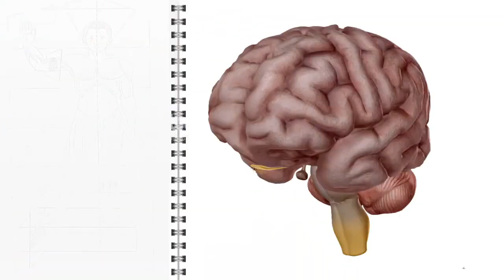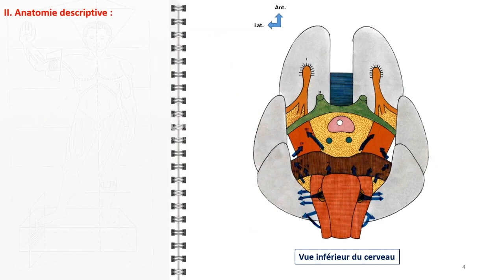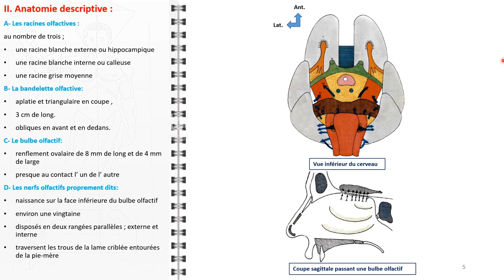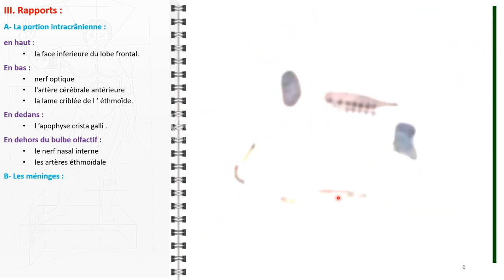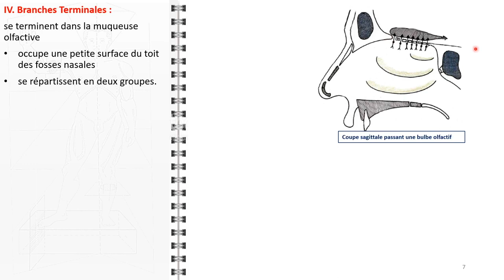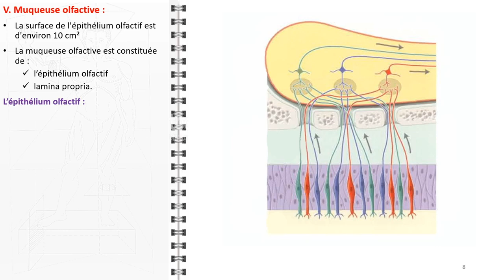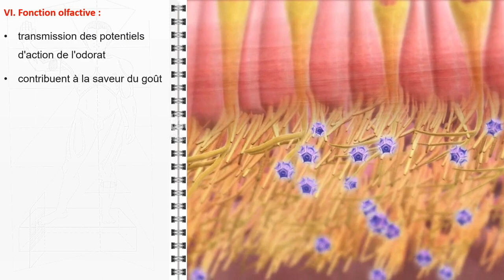ANATOMIE FMPM NERF OLFACTIF